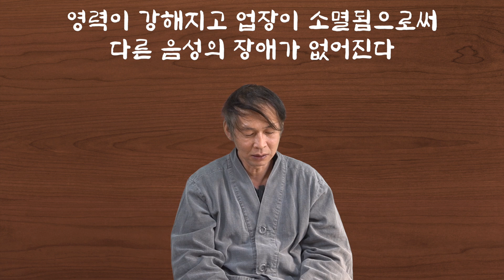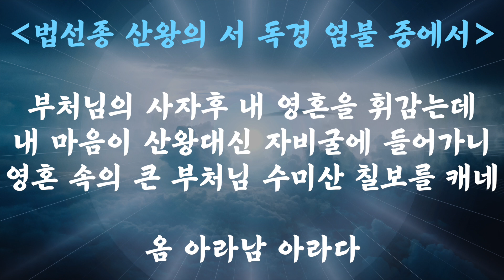큰소리로 염불하면 10가지가 달라집니다, 고성염불 십종공덕, 무엇이 큰 소리인가, 염불의 목적, 목탁의 효능, 고성염불의 세 종류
아래 링크를 누르시면, 심령세계이야기 블로그로 이동되며
지공선사님의 글을 보실 수 있습니다